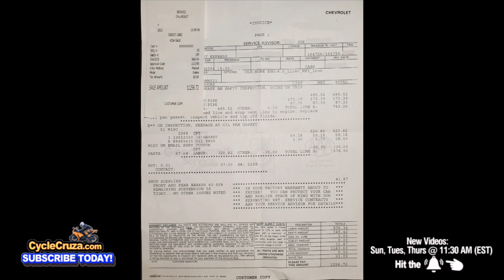SELL My Bug Out Camper Van and NEW VAN Build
Time to sell my bug out camper van & do a new van build on my new land.